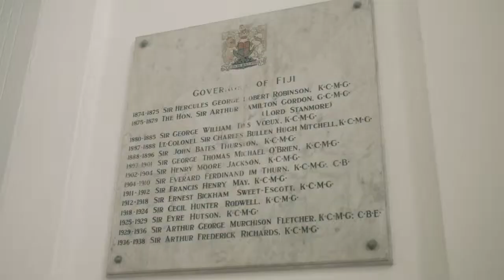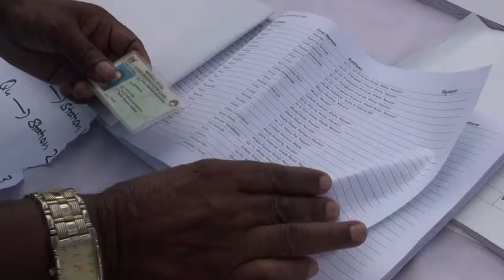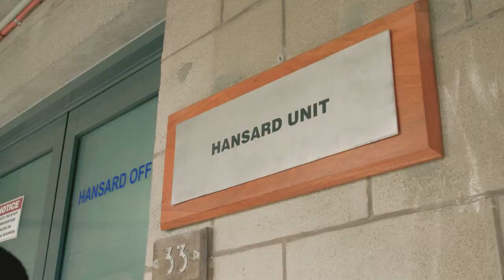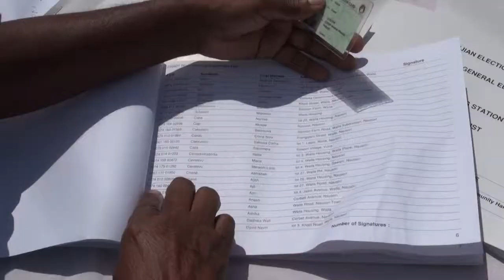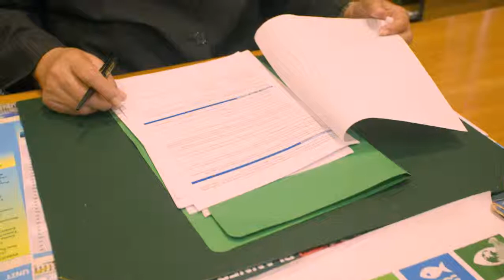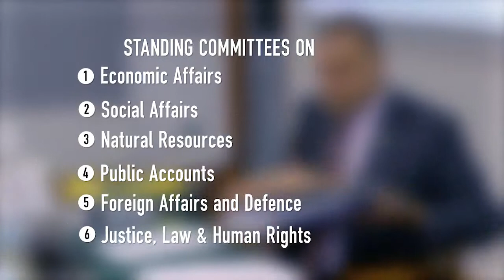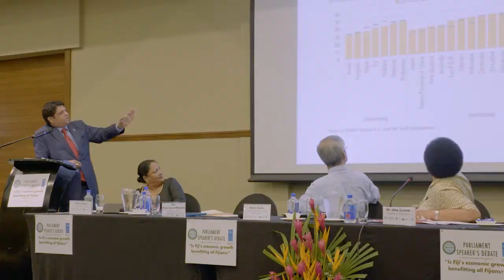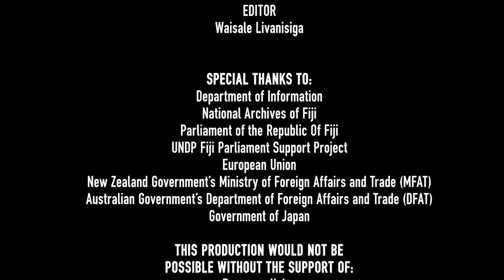Fiji Parliament: Behind The Scenes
A behind-the-scenes documentary on what Fiji's Parliament does, told through interviews with key Parliamentarians and Parliament staff.  Interweaving historical footage with footage inside Parliament's private chambers, this documentary aims to help the public understand the way Parliament operates.